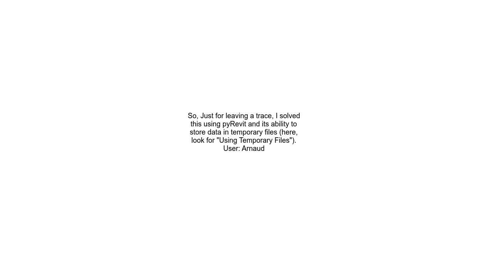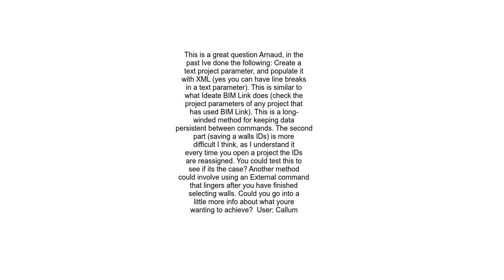Is it possible to keep a variable active with Revit Python Shell, using canned commands